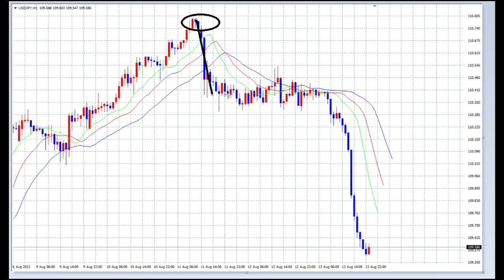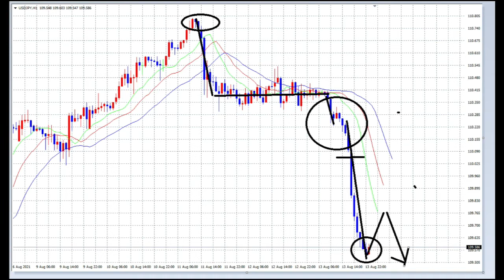【FX】新しいエントリーポイントを探す（8月16日月曜日）